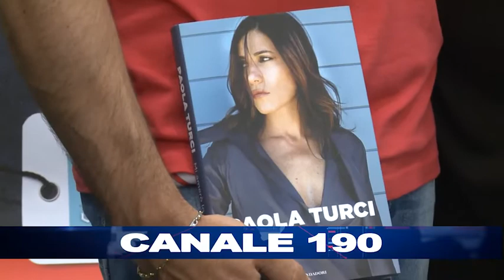MOLFETTA | Dalla voce alla scrittura passando per la "vita": ecco Paola Turci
La cantautrice ospite al Gran Shopping "Mongolfiera" per i talk